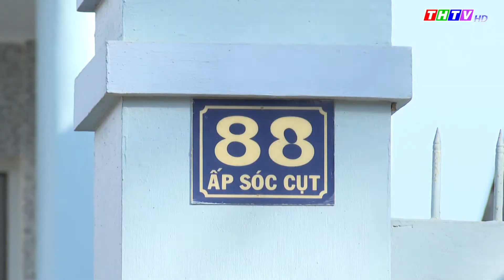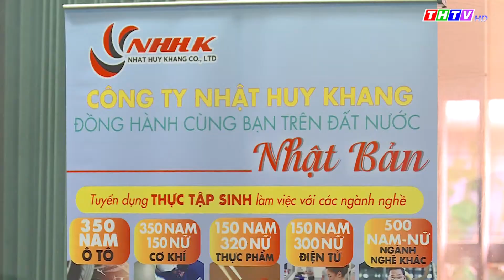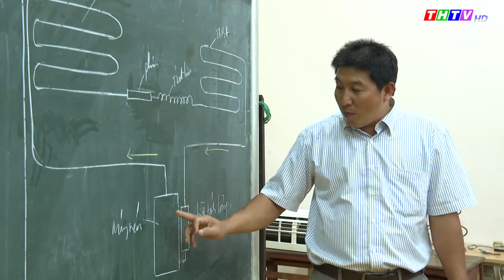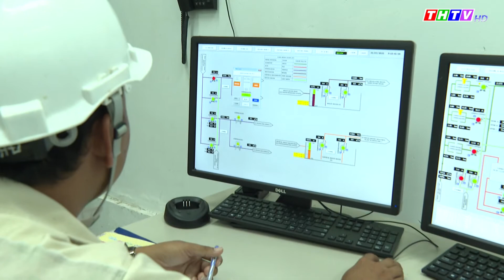Bước tiến mới trong công tác Dạy nghề- Việc làm, ngày 29/03/2022